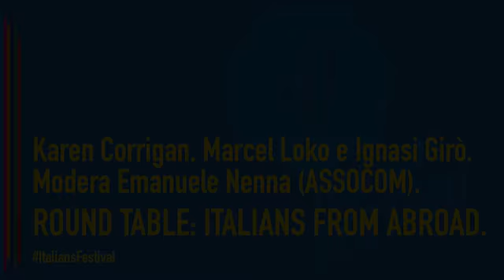IF! ITALIANS FESTIVAL | ITALIANS FROM ABROAD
IF! ROUND TABLE | Con Karen Corrigan, Ignasi Girò e Marcel Loko. Modera Emanuele Nenna (ASSOCOM) | 3 ottobre 2014, Teatro Franco Parenti, Milano